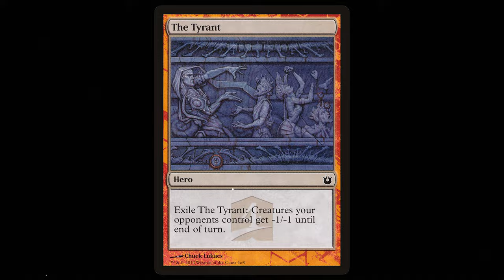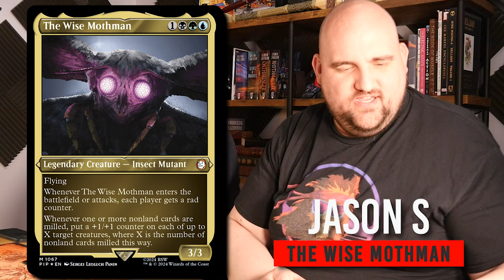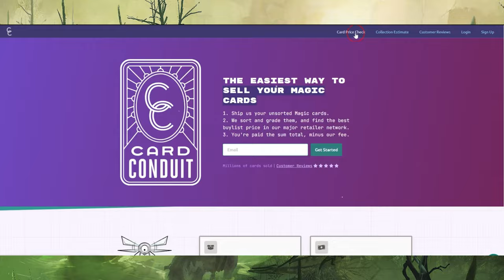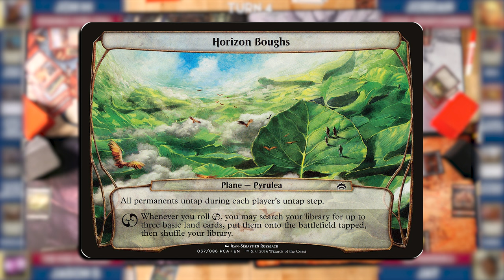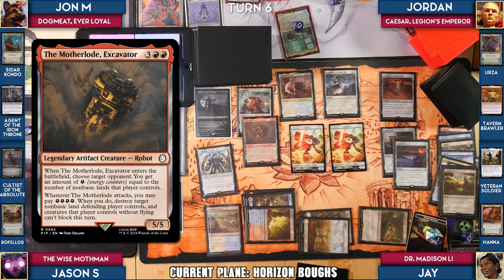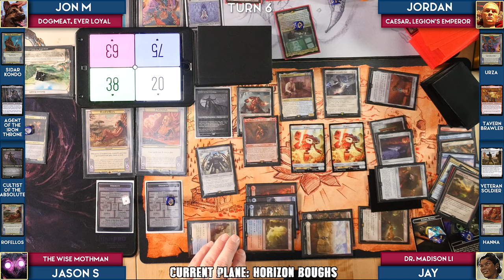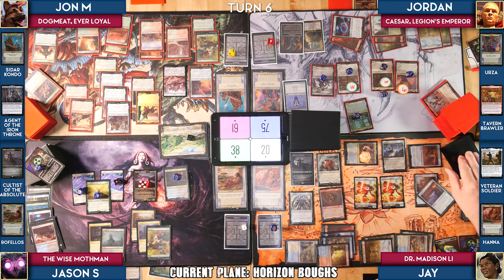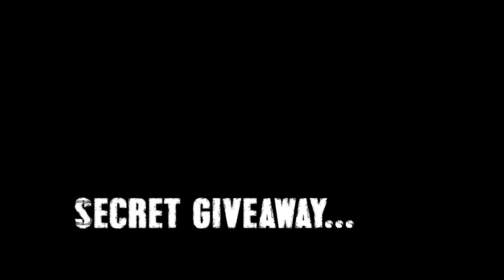Dogmeat vs Caesar vs Dr. Madison Li vs The Wise Mothman | Fallout x Magic the Gathering Commander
Message me if you try Ultimate Commander and let me know how it went for your playgroup!

► Looking to sell your collection or get a bit of cash check out Card Conduit
► The next time you buy cards on TCGplayer use our link and help us for free